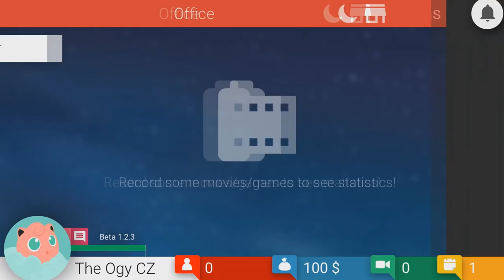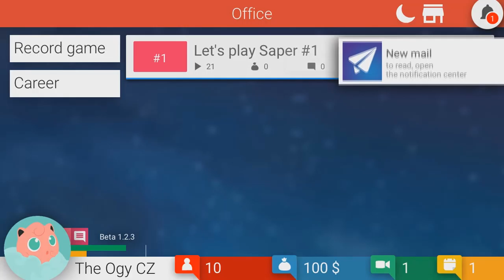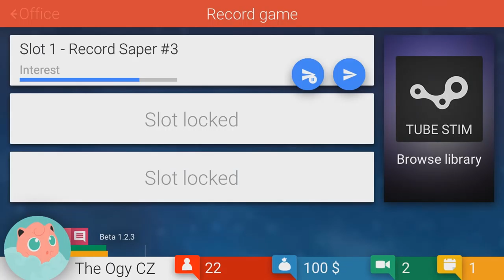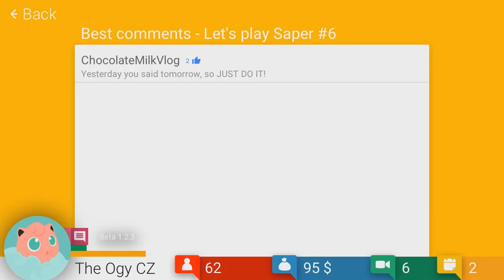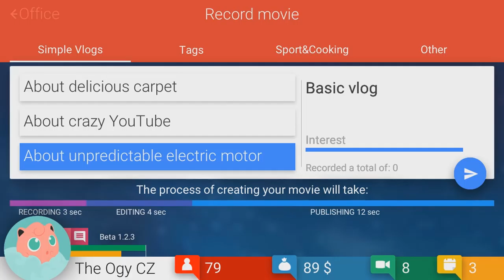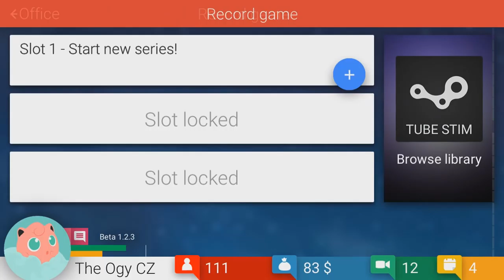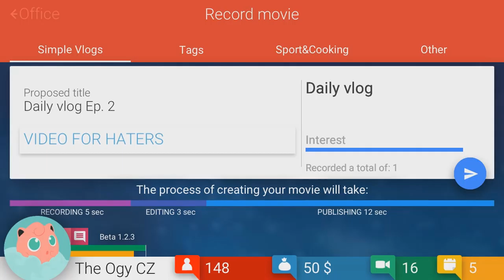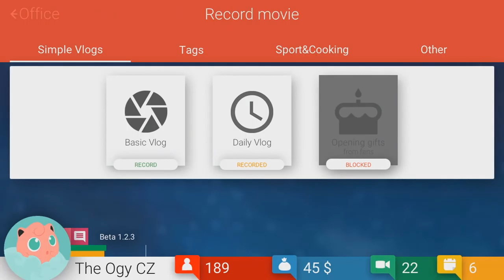Začínám vydělávat!! | Tube Tycoon #1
↓ !Otevři Popisek! ↓

Máme tu novou sérii! :)
 ↓ Odkazy ↓

                                     theogy.cz
  theogycz
  ►Komentář
►Hudba ve videu:
Intro - San Holo - Can't Forget You (ft. The Nicholas)